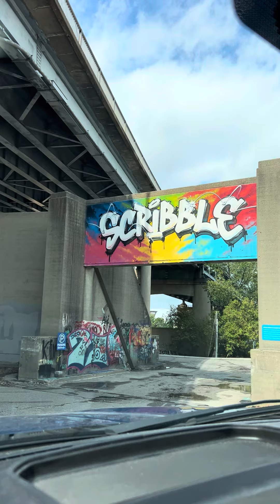Scribble Park… Covington, Kentucky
The city invites graffiti artists to put up their artwork on these concrete walls, which I find very refreshing. It’ll allow us people to express themselves.